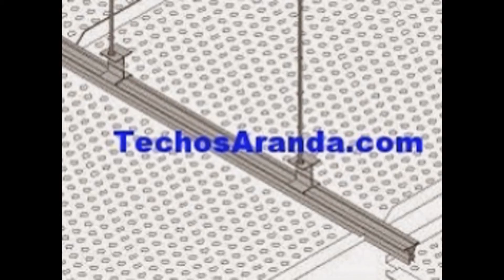Techos para terrazas en Santa Cruz De Tenerife - TECHOSARANDA.COM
Techos para terrazas en Santa Cruz De Tenerife. Tlf. 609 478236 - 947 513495. Techos Aranda fabrica falsos techos de aluminio para su uso en su uso en cocinas, baños, balcones, oficinas.